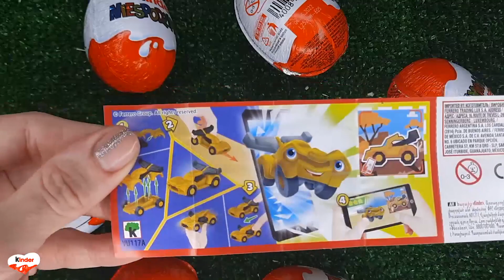NEW!!! 500 Yummy Kinder Joy Surprise Egg Toys Opening A Lot Of Kinder Joy Chocolate ASMR #2935